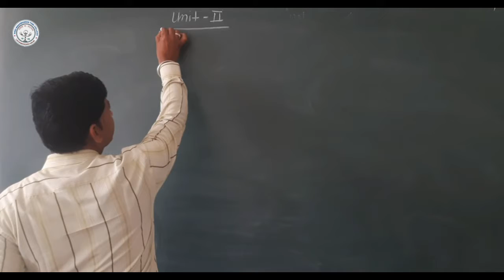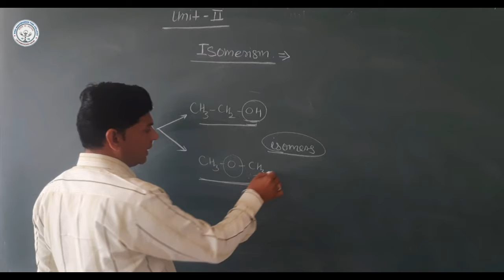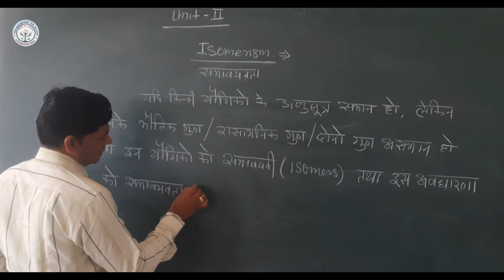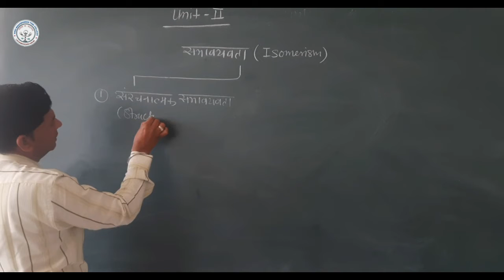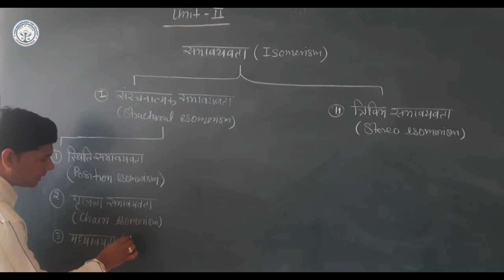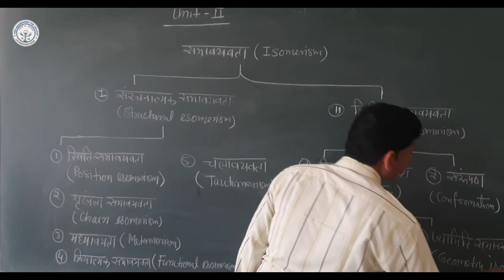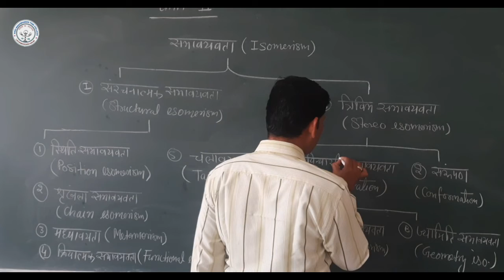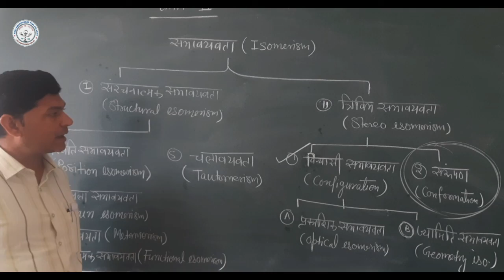B. Sc. 1st Year | Organic Chem. | Isomerism - 1 | Anand Sir | Shri BhagwanDas Todi College